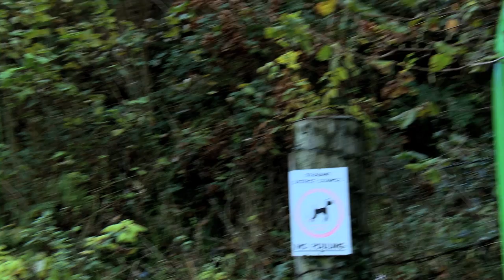Tildenet Club of the Year - Donemana CC 2012 RSA Cricket Ireland Awards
The Inaugural RSA Cricket Ireland Awards were held last month in Dublin. Following a superb season where they dominated North West Cricket, Donemana Cricket Club from Co. Tyrone were the very worthy winners of the Tildenet Club of the Year. Listen to what makes them such a great club